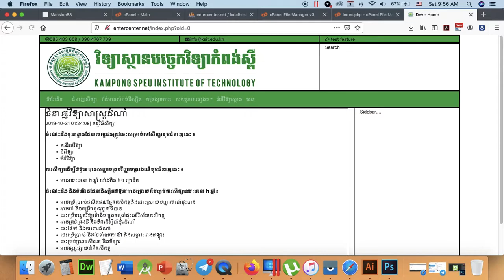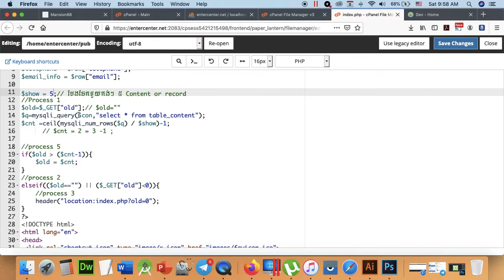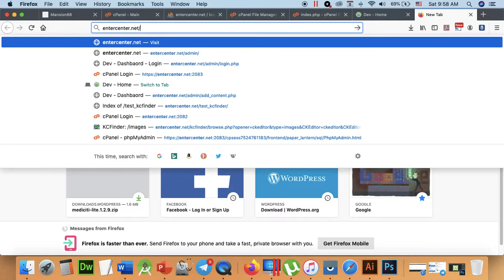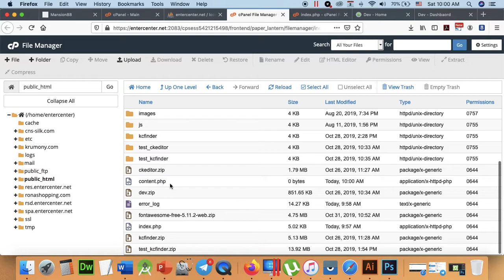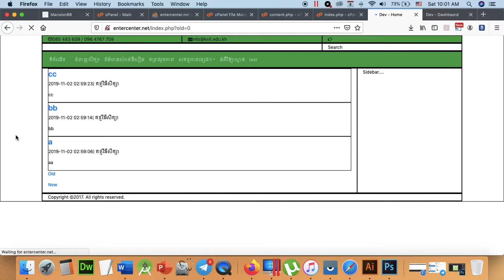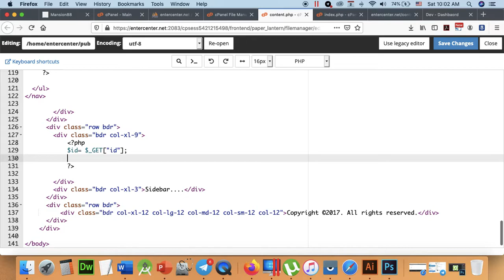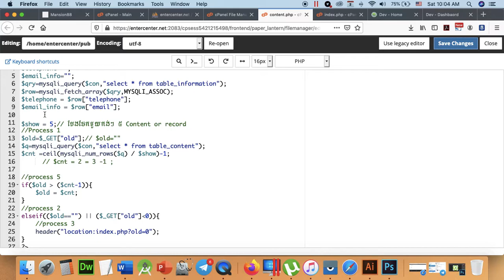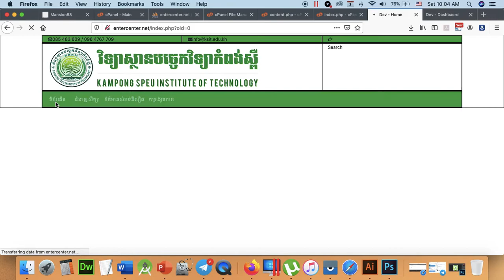Part 186 - Final Project 014